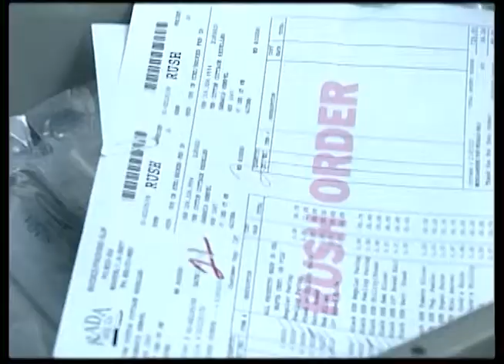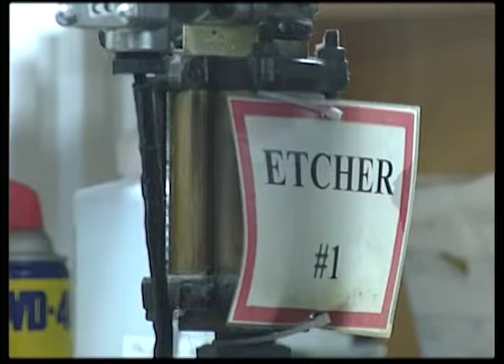A look Inside Rada Manufactoring Company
Good Morning Waverly took a look at Rada Manufacturing Company, an American-made company right here in Waverly, to see how they prepare for the holiday season